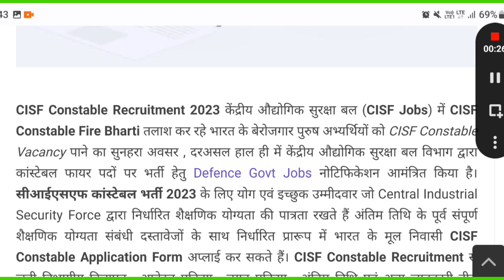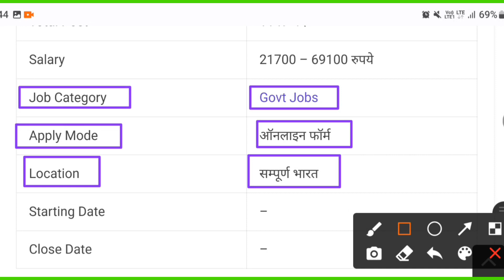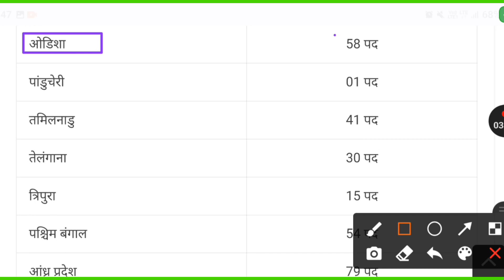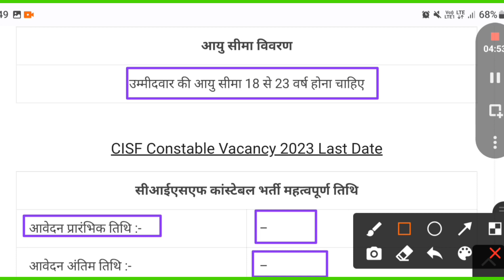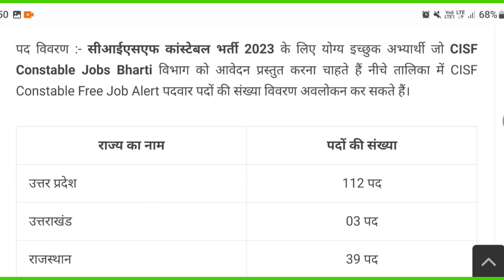CISF HC Constable Recruitment 2023 Apply Online🔥CISF Constable Bharti ✅️ GOVT JOBS IN FEB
CISF Recruitment 2023 | CISF HC Constable Recruitment 2023 Apply Online | CISF Constable Bharti 2023

Description
cisf recruitment 2023
cisf recruitment 2023 asi
cisf recruitment 2023 admit card
cisf constable tradesman recruitment 2023
cisf vacancy 2023 last date
cisf vacancy 2023 in hindi
cisf new vacancy 2023
cisf new vacancy 2023 apply online
cisf driver vacancy 2023
cisf tradesman new vacancy 2023
GISt remnan new vacancy 2023
ostable Vacancy 2023
cisf rerrui
onstable new vacancy 2023
cisf hemr
cisf reenuitm
vacanyly online
itment 2092
cisf new vacancy 2023 apply online tamil
admit card
2093
cisf head constable ministerial recruitment
2023
2023 syllabus
2023 admit card
2023 form fill up
2023 form kaise bhare
cisf recruitment 2023
2023 cisf recruitment
asi cisf recruitment 2023
drive
cisf recruitment 2023,cisf recruitment 2023
admit card,cisf constable recruitment
2023,cisf constable tradesman recruitment
2023,cisf head constable recruitment
2023,cisf vacancy 2023,cisf vacancy 2023
last date,cisf vacancy 2023 in hindi,cisf
driver vacancy 2023,cisf tradesman new
vacancy 2023,cisf fireman new vacancy
2023,cisf head constable vacancy 2023,cisf
constable new vacancy 2023,cisf hcm new
vacancy 2023,cisf recruitment 2023 apply
online
cisf constable driver recr
ver reCruitment 2023,cisf
uEtahle driver vacan
kon sa lagaha.cisf constable driver
notification 2023,cisf recruitment 2023,cisf
constable driver cutoff 2023,cisf driver new
vacancy 2023,cisf constable driver form
2023,cisf driver notification 2023,cisf driver
recruitment,cisf constable vacancy 2023,cisf
constable driver 2023,cisf driver bharti
2023,cisf constable driver bharti 2023